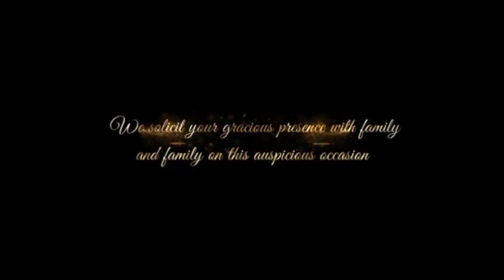wedding Invitation Video // e- Card // WhatsApp Invitation // Save the date